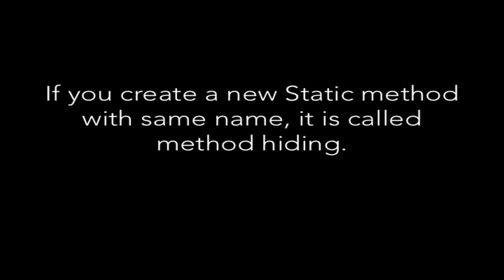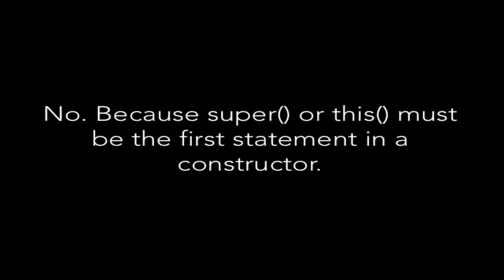Top 5 Tricky Java Interview Questions part-2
Can you declare the main method as final?
Yes, such as, public static final void main(String[] args){}.

Can we initialize blank final variable?

Yes, only in constructor if it is non-static. If it is static blank final variable, it can be initialized only in the static block.

Can you have virtual functions in Java?

Yes, all functions in Java are virtual by default.

Can we overload main() method?

Yes, You can have many main() methods in a class by overloading the main method.

Can you use this() and super() both in a constructor?
No. Because super() or this() must be the first statement.